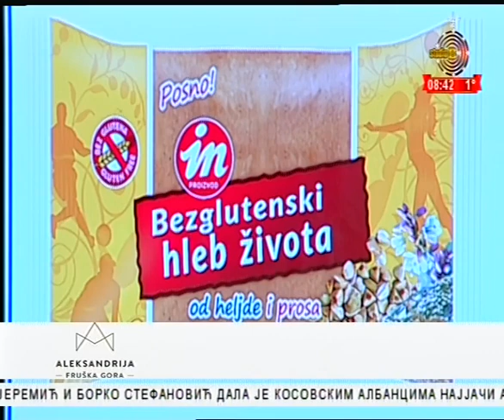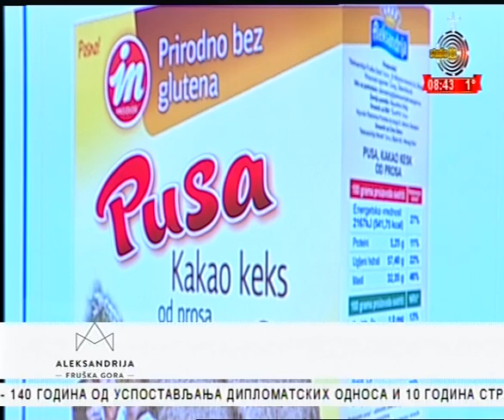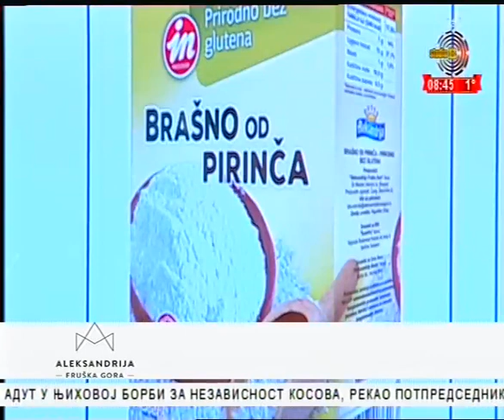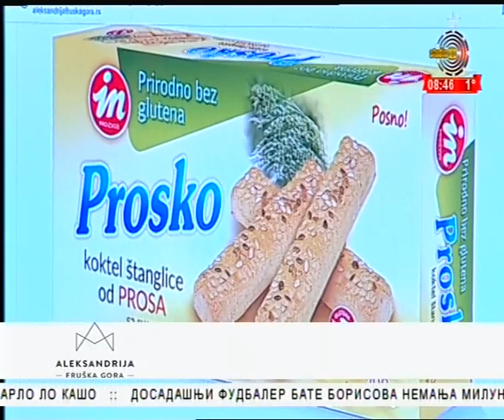StudioB Jutro sa Sanjom - ZDRAV POST ZA ZDRAVU NACIJU [21.12.2018.]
GOST: DR DAJANA POLEKSIĆ, ALEKSANDRIJA FRUŠKA GORA